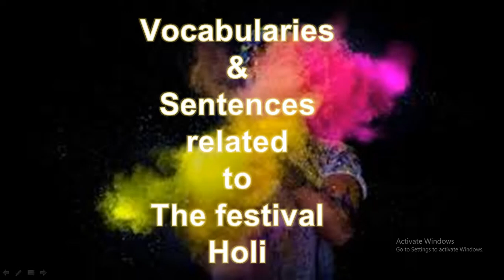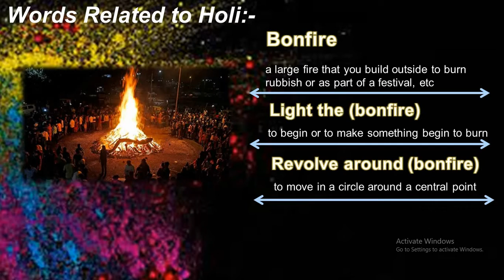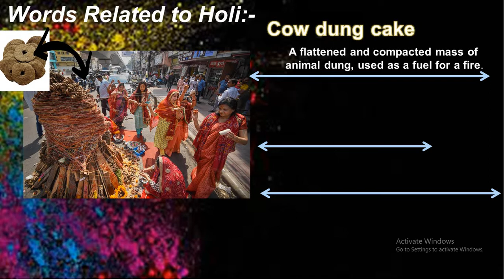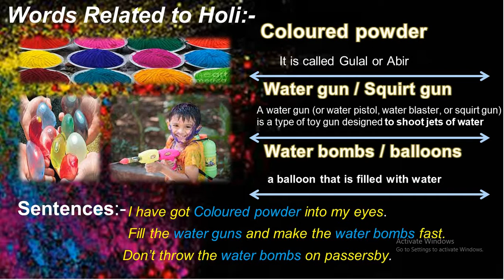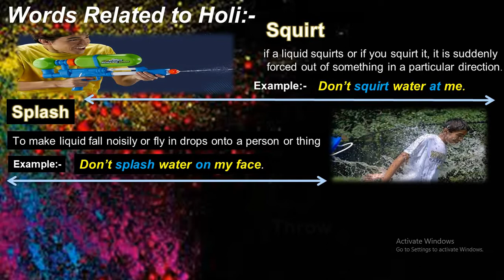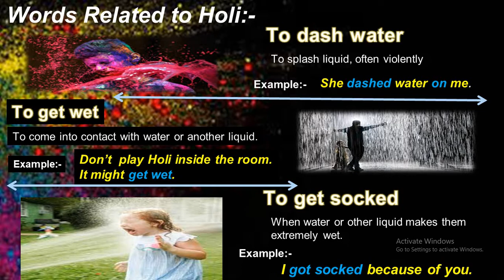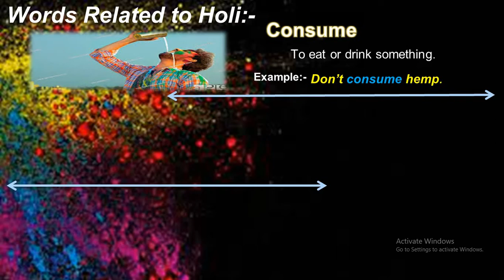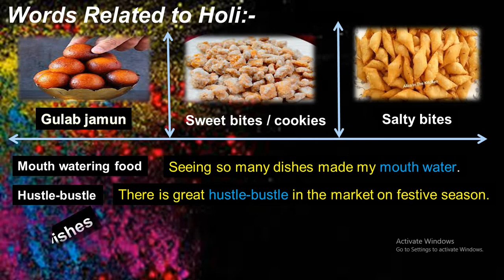Holi vocabulary || Holi Related English Words, Sentences and Phrases सीखें || Holi Festival 2023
Holi vocabulary | Holi Related English Words and Sentences, Phrases सीखें | Holi Festival

Friends, Is video me aap Holi par bole jane wale majedar words, phrases aur sentences sikhenge.

Abcabout English is dedicated to imparting knowledge of English grammar, if you have any queries regarding the video, you can comment on the comment box.
otherwise, send me emails.